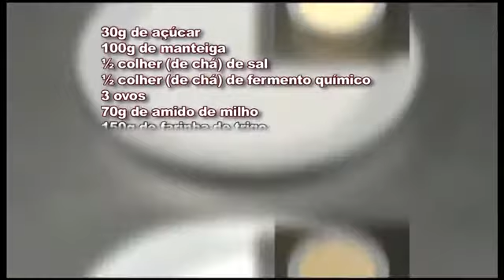Receita Do Crepe Com Calda Quente De Vinho Da Festa Da Uva Em Caxias Do Sul Rio Grande Do Sul